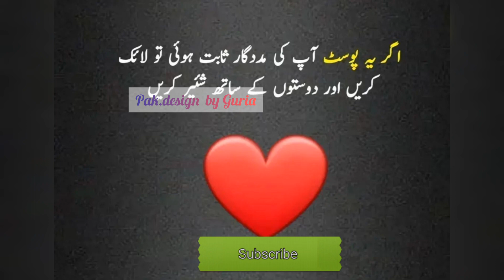Mindset lines|best lines daily routines line|pak design by Guria| do subscribe